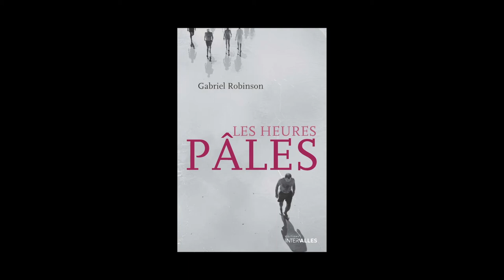Gabriel Robinson - Les heures pâles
Gabriel Robinson vous présente son ouvrage "Les heures pâles". Parution le 23 septembre 2013 aux éditions Intervalles. Rentrée littéraire 2013.